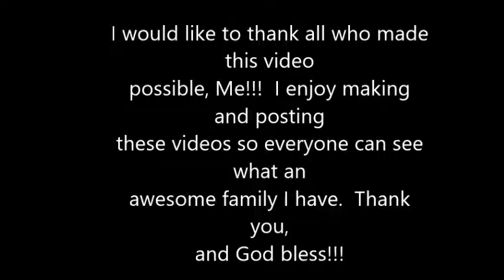May 14, 2015 Ansley tearing up the stage!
Ansley tearing up the stage, with post performance videos!!!